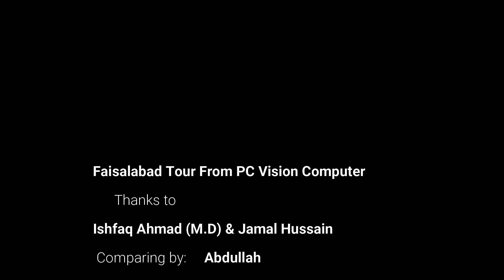PC Vision Computer Faisalabad Tour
PC Vision Computer arranged the tour to Faisalabad for friends